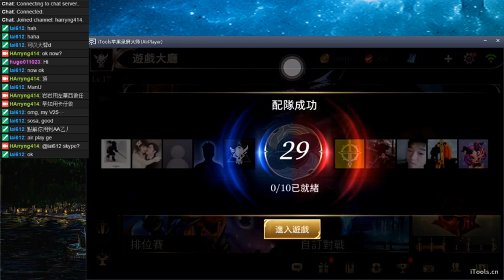[傳說對決] 一場30分鐘嘅戰鬥 /w Tom